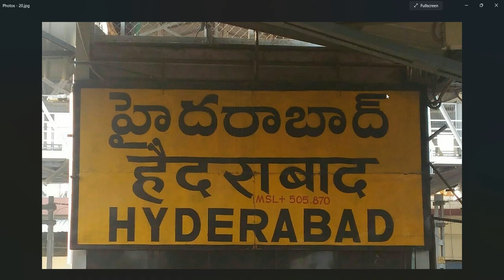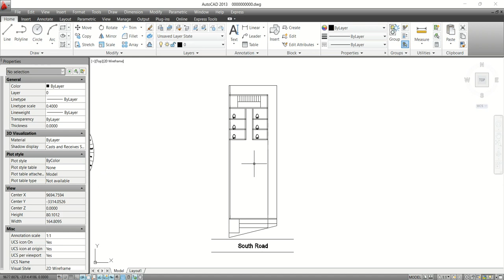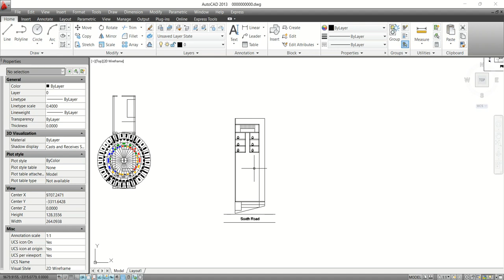వ్యాపారము- ప్లాట్ఫారం-మెట్లు - బాత్రూములు, ప్రక్కన ఇల్లు వలన ఆగ్నేయం పెంపు, ఈశాన్యం అలమరాలు